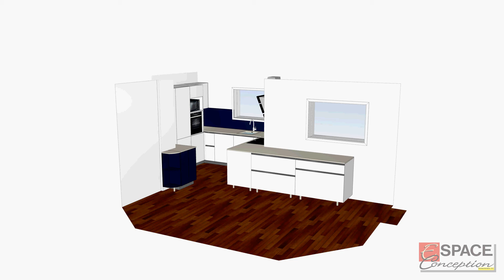Réalisation Espace Conception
Meubles de cuisine sur mesures
Variantes d'implantations pour permettre aux clients de faire des choix